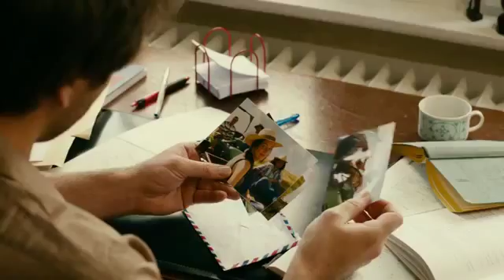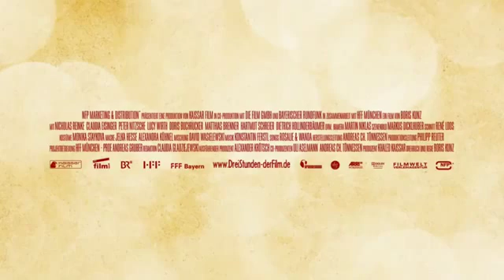DREI STUNDEN Trailer german deutsch HD]